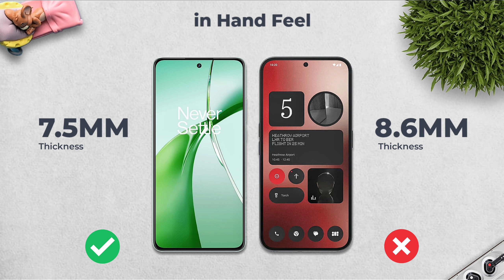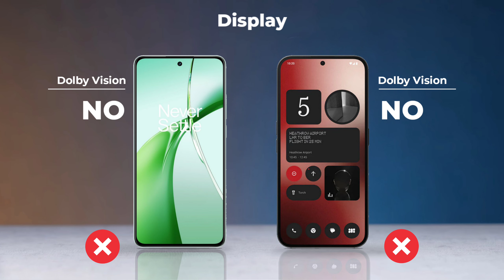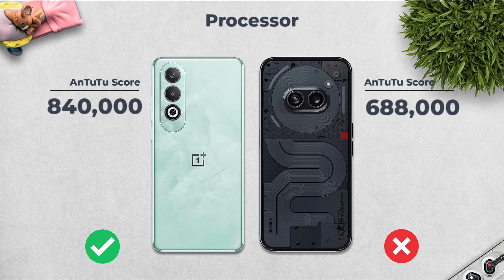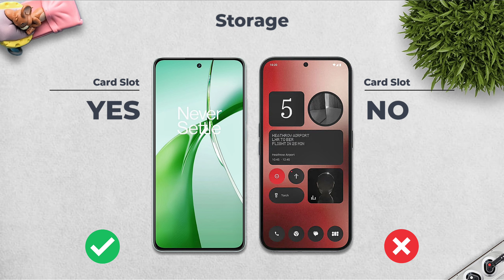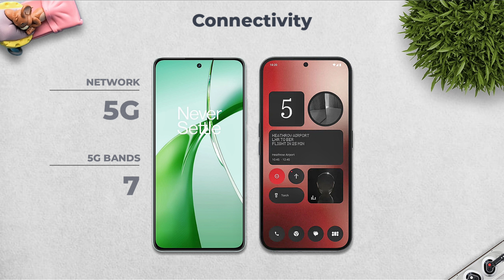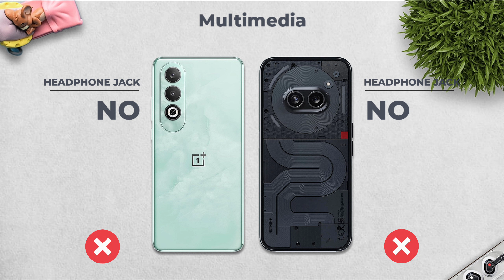OnePlus Nord CE 4 Vs Nothing Phone 2a | Full Comparison ⚡ Which one is Best?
oneplus nord ce 4 vs nothing phone 2a

Cover Topic :-
oneplus nord ce 4 5g vs nothing phone 2a 5g
oneplus nord ce 4 vs nothing phone 2a comparison
oneplus nord ce 4 vs nothing phone 2a camera test
oneplus nord ce 4 vs nothing phone 2a speed test
oneplus nord ce 4 vs nothing phone 2a pubg test
oneplus nord ce 4 vs nothing phone 2a gaming test
oneplus nord ce 4 vs nothing phone 2a battery test
oneplus nord ce 4 vs nothing phone 2a battery drain test
oneplus nord ce 4 vs nothing phone 2a charging test
oneplus nord ce 4 vs nothing phone 2a antutu benchmark
oneplus nord ce 4 vs nothing phone 2a antutu test
oneplus nord ce 4 vs nothing phone 2a durability test
oneplus nord ce 4 vs nothing phone 2a waterproof test

nord ce4 5g
oneplus nord ce 4 pubg test
oneplus nord ce 4 bgmi test
oneplus nord ce 4 battery drain test
oneplus nord ce 4 battery test
oneplus nord ce 4 vs
oneplus nord ce 4 vs nothing 2a
oneplus nord ce 4 5g vs nothing 2a